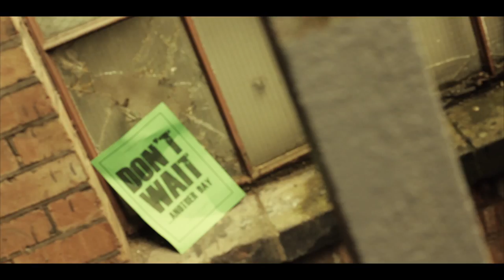Dee Moore - Don't Wait @gl360 @deemoore (2012 Drum'n'Bass Remix) Official Music Video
Feature:  Breaker

Producers & Mixed: Khuli "ACR" Mpunzi
Mastered by: Roger Moore

Director: Adrian Howe
Camera: Roger Moore & Adrian Howe
Editor: Roger Moore

Artwork:
Adrian "Adazzle" Howe